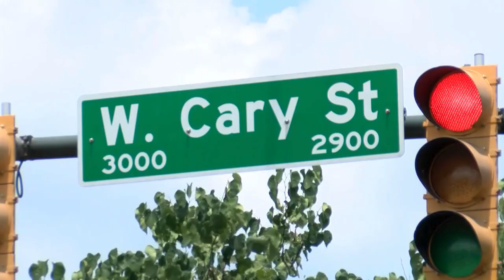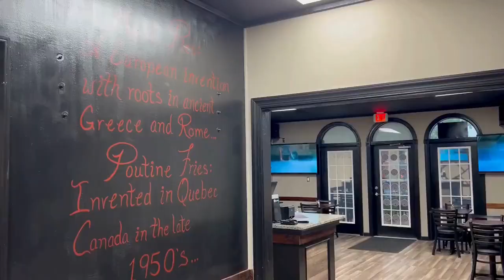Jazz cafés, books and brews: Here’s what’s new in RVA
It’s been a busy month with new businesses and restaurants opening in the Richmond area